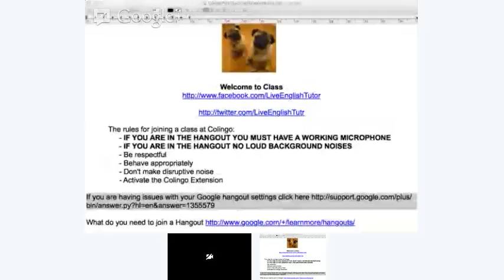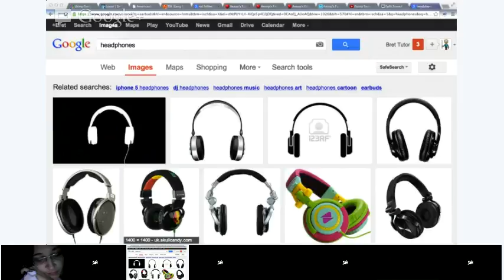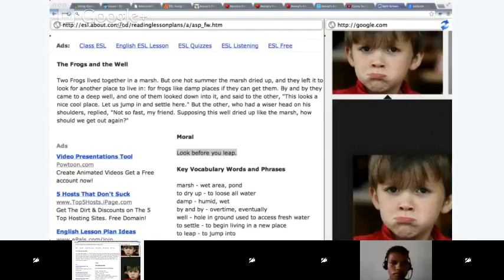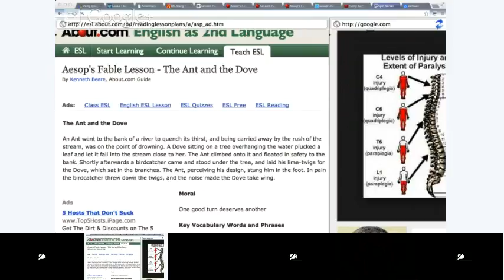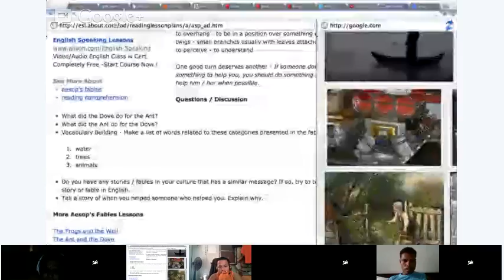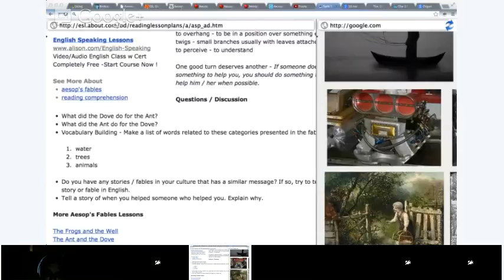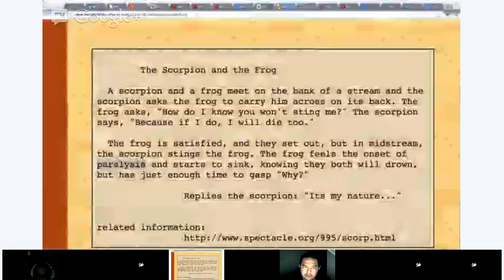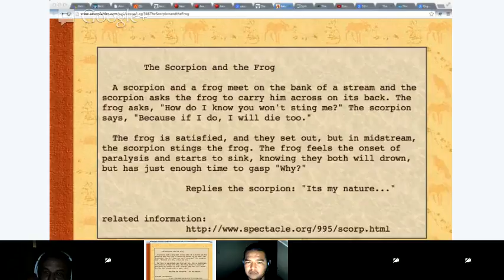High Intermediate English - Lesson 16 - Writing: